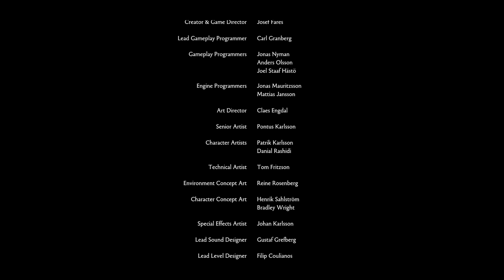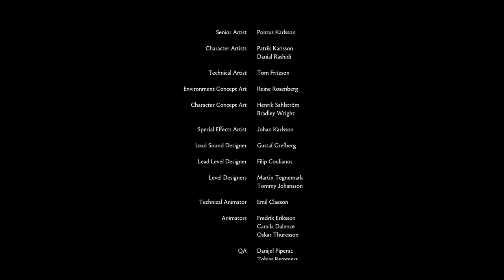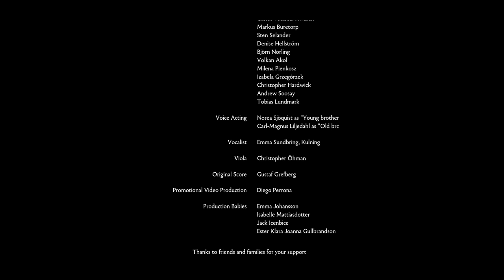Ep 7 - The Tree of Life (Brothers: A Tale of Two Sons - PC gameplay)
Let's play Brothers: A Tale of Two Sons.  Brothers is a unique adventure where you experience co-op play in single player mode.

Guide two brothers on an epic fairy tale journey from visionary Swedish film director, Josef Fares and top-tier developer Starbreeze Studios.

Control both brothers at once as you experience co-op play in single player mode, like never before.

Solve puzzles, explore the varied locations and fight boss battles, controlling one brother with each thumbstick.

A man, clinging to life. His two sons, desperate to cure their ailing father, are left with but one option. They must set out upon a journey to find and bring back the "Water of Life" as they come to rely on one another to survive. One must be strong where the other is weak, brave where the other is fearful, they must be... Brothers.

This is one journey you will never forget.

Licensing:
Game footage used:
"Brothers: A Tale of Two Sons" by Starbreeze Studios AB and 505 Games